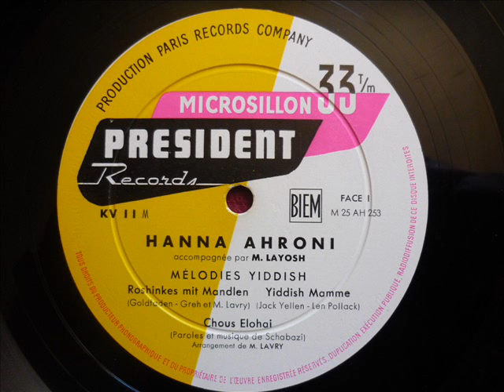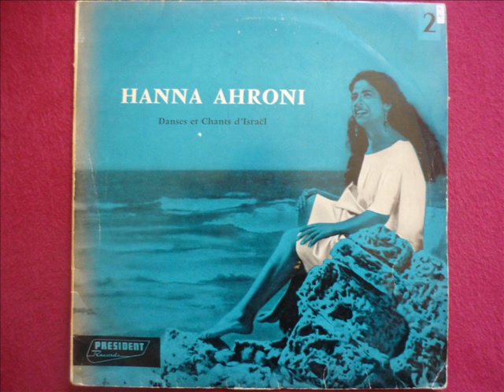Hanna Ahroni - Zemer Ikarim (Israeli Song)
Hanna Ahroni - Zemer Ikarim
from the album "Danses et Chants d'Israel"
with Quartet des Chanteurs - Musiciens du Neguev